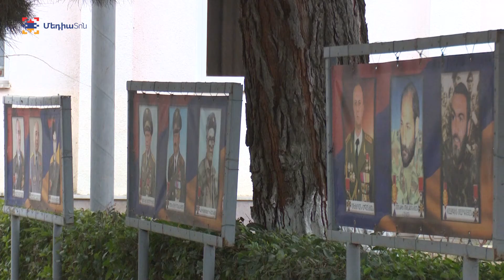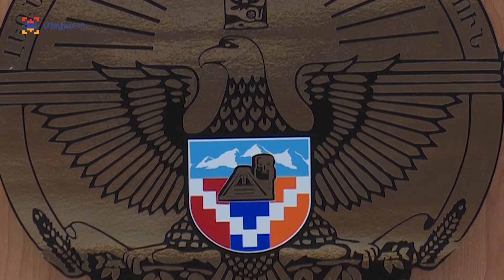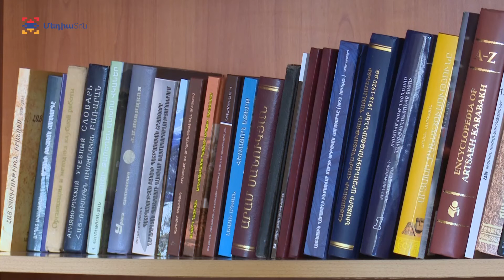Գիտական հենք զինուժում Научная основа в армии Scientific basis for the army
Ժամանակակից զինատեսակները գիտական հիմք ունեն, և մեր բանակին անհրաժեշտ են սպաներ, ովքեր միաժամանակ նաև ռազմական ճարտարագետներ են: Միայն ոգին բավարար չէ պատերազմում հաղթելու համար, անհրաժեշտ է նաև տեխնիկական գրագիտության բարձր մակարդակ, որը  կապահովեն ԲՈՒՀ-երին  կից գործող ռազմական ամբիոնները, գտնում է ԱՀ ԱԺ պատգամավոր Գագիկ Բաղունցը: Աշխարհը հեռու է ռոմանտիզմից և հարցերը լուծվում են կոշտ եղանակներով, ուստի Արցախի ռազմուժի գիտատեխնիկական մակարդակը, պետք է համապատասխանի ժամանակակից պահանջներին:

Современные виды оружия имеют научную основу, и нашей армии нужны офицеры, которые одновременно  являются и военными инженерами. Для победы в войне лишь боевого духа недостаточно, необходим также высокий уровень технической грамотности, который обеспечат кафедры, действующие при вузах, считает депутат НС Арцаха Гагик Багунц. Мир далек от романтизма, и вопросы решаются в грубой форме, поэтому научно-технический уровень вооруженных сил Арцаха должен соответствовать современным требованиям.

‘Modern weapons have scientific basis and our army needs officers who are also military engineers. Only the spirit is not enough to win the war, high level of technical competence is necessary as well, which will provide the military departments attached to universities’,- is stated by the National Assembly Deputy of the Republic of Artsakh Gagik Baghunts. The world is far from romanticism and problems are solved in harsh way, so the technical level of the Artsakh military forces must meet modern requirements.